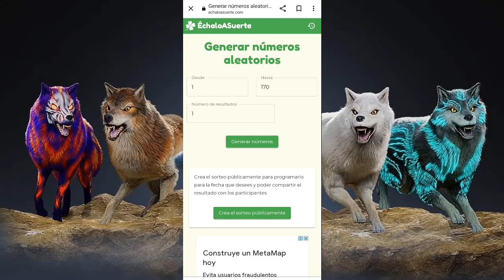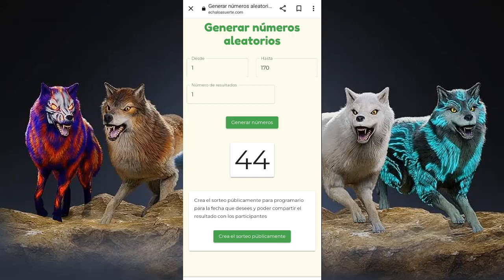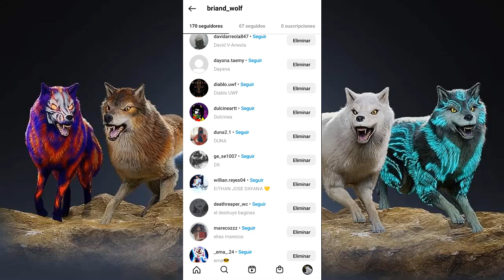Ganador de la Cuenta de The Wolf - The Wolf Gameplay en Español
Chat del canal para jugar con amigos, ganar las competencias, dar ideas para próximos vídeos y más :D

Bienvenidos ;)

Únete a los miembros del canal, si deseas obtener beneficios exclusivos

Unete al grupo Arena de Batallas para estar pendiente de cada uno de los vídeos que publico :D

VIDEOS ANTERIORES

ABRAZOOOOOOOS !!! :D